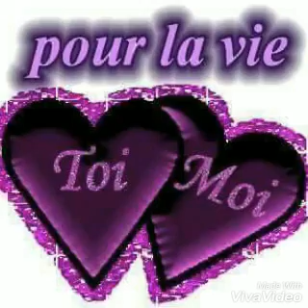Princesse - la vérité sur toi 😉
Princesse - Bonjours j'espere que vous aimez la musique et les mots , faites tournez UN max , abonnez vous sur YouTube et aussi merci beaucoup pour le soutien , je vous souhaite à tous une agréable écoute 😉 😉 😉